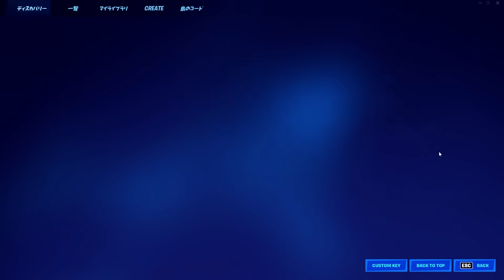バトロワで時間停止チートを使ってみたらガチで面白すぎたwｗｗ【フォートナイト / Fortnite】